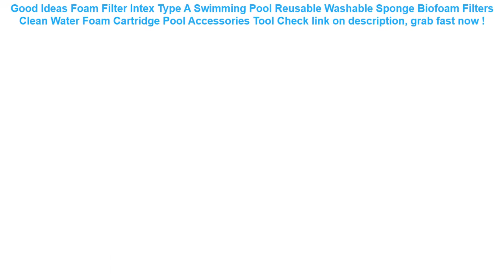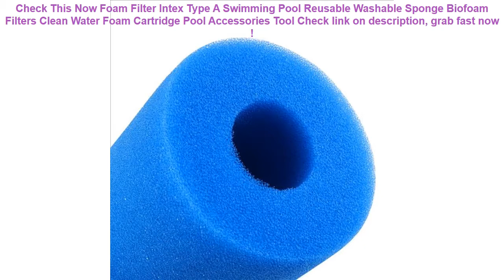Foam Filter Intex Type A Swimming Pool Reusable Washable Sponge Biofoa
11+ how to get Foam Filter Intex Type A Swimming Pool Reusable Washable Sponge Biofoam Filters Clean Water Foam Cartridge Pool Accessories Tool Best Choice.

| Discount : 40%

Hello, today i want to Give some information about Foam Filter Intex Type A Swimming Pool Reusable Washable Sponge Biofoam Filters Clean Water Foam Cartridge Pool Accessories Tool

At this time of writing, the Foam Filter Intex Type A Swimming Pool Reusable Washable Sponge Biofoam Filters Clean Water Foam Cartridge Pool Accessories Tool has garnered 75 customer reviews with rating of 4.6 out of 5 stars. Not a bad score at all as if you round it off, it’s actually a perfect five already. From the looks of that rating, we can say the product is promising mostly because of the following main reasons:

1. Convencient to Use
Many users love the Foam Filter Intex Type A Swimming Pool Reusable Washable Sponge Biofoam Filters Clean Water Foam Cartridge Pool Accessories Tool for the convenience it brings.

2. Easy to Handle
If you’re a first-time use, you would have no problem with the Foam Filter Intex Type A Swimming Pool Reusable Washable Sponge Biofoam Filters Clean Water Foam Cartridge Pool Accessories Tool because it’s fairly elementary in usage.

3. Real Value for Money
All the benefits people are now enjoying from the Foam Filter Intex Type A Swimming Pool Reusable Washable Sponge Biofoam Filters Clean Water Foam Cartridge Pool Accessories Tool at the current price its being sold both online and in stores makes it a really sweet deal that just doesn’t get any better.
Cellphone Holder Pouch Belt Universal Mobile Army Tactical Bag Waterproof Phone Hook Cover Outdoor Case =

1PCS Polyester Floating Pool Noodle Net Sling Mesh Float Chair Net For Swimming Pool Party Kids Adult Bed Seat Water Relaxation =

10.8*4*7.3cm Reusable Washable Swimming Pool Filter Foam Sponge Cartridge Foam Suitable Bubble Jetted Pure SPA For Intex S1 Type =

Portable Waterproof Travel Shoe Bag Nylon Foldable Pouch Beach Storage Bag portable Bags Dustproof Shoes Organizer =

Free Inflatable Baby Swimming Ring floating Children Waist No inflation Floats Swimming Pool Toy for Bathtub and Swim Trainer =
Kids Car Auto Seat Back Protector Cover For Children Kick Mat Mud Cleaner Waterproof Baby Seatback Cover Transparent =
Mihawk Waterproof Digital Bags Travel USB Cable Tote Hard Disk Wires Case Power Bank Mobile Phone Organization Pouch Accessories =
LeadingStar Kids Adult Pool Play Ball Skips On Water Game 5.5cm Water Bouncing Ball for Swimming Pool Lake Seaside =